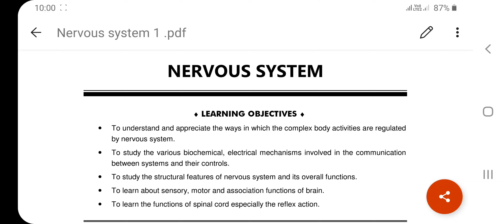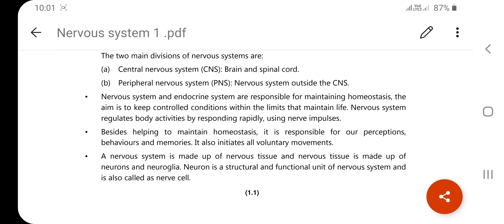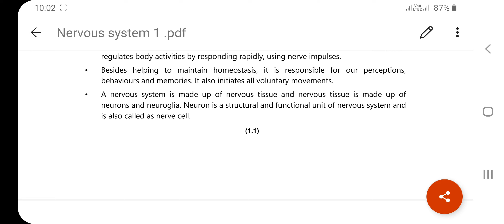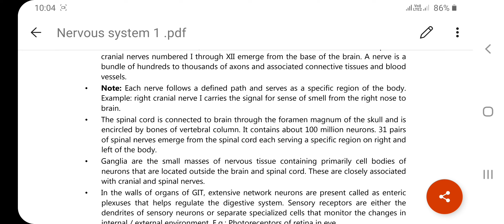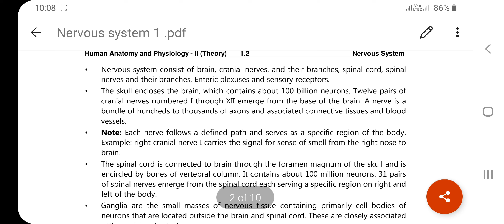Nervous System with PDF Notes || B-pharm 2nd sem || HAP-2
if u want PDF Notes join us in whatsapp group